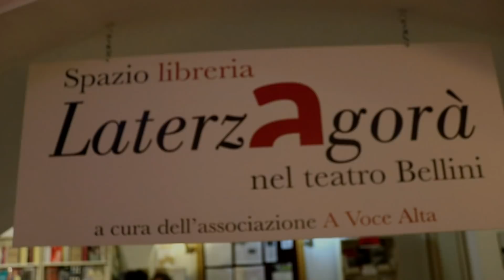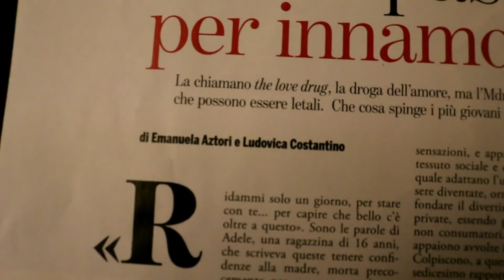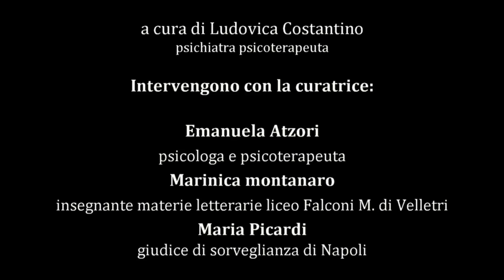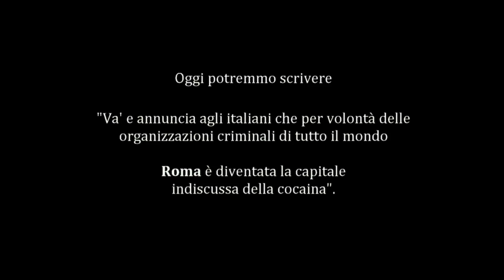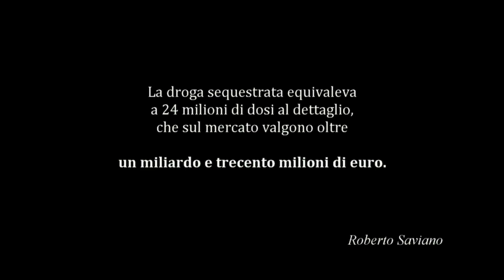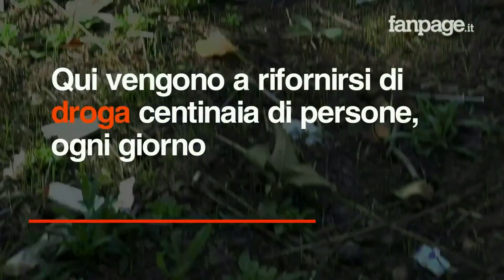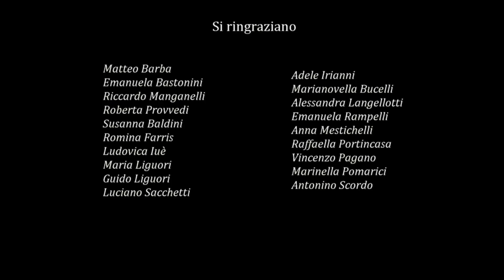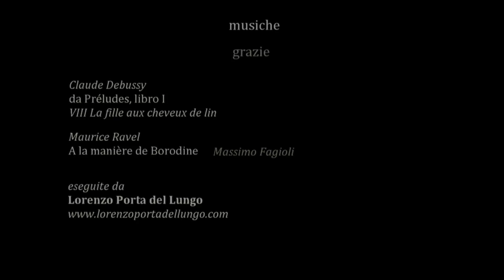Presentazione primo volume Collana Dafni e Cloe: Droga - uso, abuso, dipendenza, Napoli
Droga
uso, abuso, dipendenza
a cura di Ludovica Costantino

Venerdì 17 Novembre 2017 ore 17:30

Intervengono con la curatrice
Emanuela Atzori
psicologa e psicoterapeuta

Marinica Montanaro
insegnante materie letterarie liceo Falconi Mancinelli di Velletri

Maria Picardi
giudice di sorveglianza di Napoli

Spazio libreria
Laterzagorà
Nel teatro Bellini, Via Conte di Ruvo, 14 (Napoli)

Un approccio innovativo aiuta i ragazzi a comprendere le cause di un malessere che misteriosamente compare e che pensano di controllare attraverso l’uso di sostanze.
Alterando il loro sentire, per non vivere il dolore derivante da rapporti umani deludenti, ricercano il benessere in paradisi effimeri a volte mortali. Analizzare la causa di questo malessere, indicare la strada per curarlo e per recuperare la capacità di affrontare i rapporti umani con affettività e fantasia, è il nostro intento.

Durante la presentazione viene proiettato un video a scopo educativo e divulgativo a cura di Antonino Scordo e dell'Associazione Suono e Immagine Onlus.

visita il blog a cura
dell'Associazione Suono e Immagine Onlus:

Si ringraziano:

Ludovica Costantino
Emanuela Atzori
Marinica Montanaro
Concetta Guarino
Maria Picardi e Gennaro

Matteo Barba
Emanuela Bastonino
Riccardo Manganelli
Roberta Provvedi
Susanna Baldini
Romina Farris
Ludovica Iuè
Maria Liguori
Guido Liguori
Adele Irianni
Marianovella Bucelli
Alessandra Langellotti
Anna Mestichelli
Raffaella Portincasa
Vincenzo Pagano
Marinella Pomarici
(esecuzione dei brani ai titoli di coda e all'introduzione di M.Ravel e C.Debussy)
Antonino Scordo

tutti i soci e fan dell'Associazione Suono e Immagine Onlus

Si ringrazia Massimo Fagioli